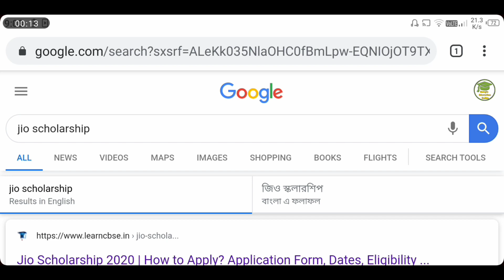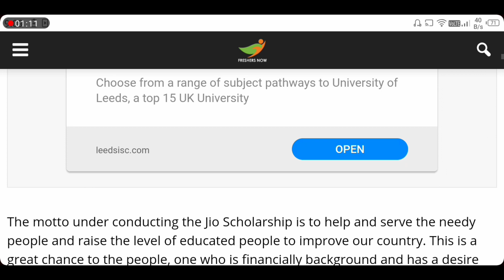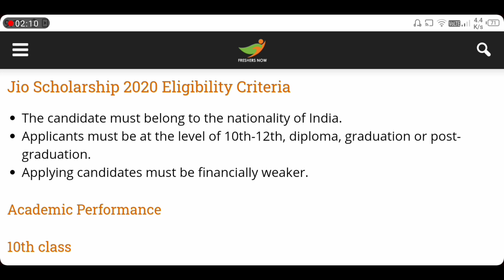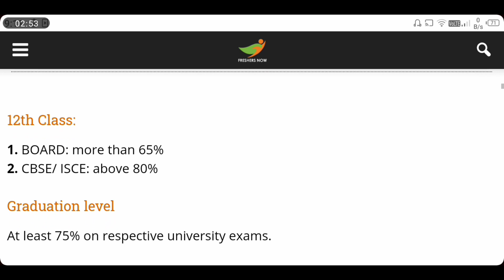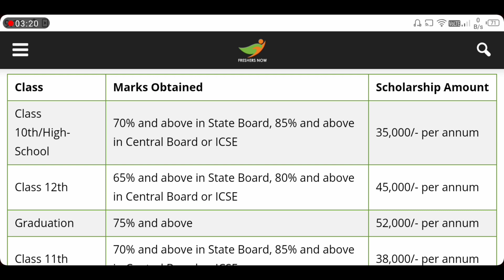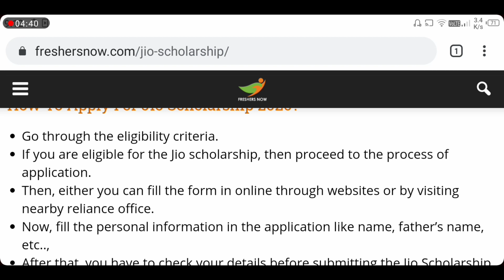Jio Scholarship 2020-21 !! Eligibility & Criteria !! New Scholarships 2020-21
Today's video is ::  Jio Scholarship 2020-21 !! Eligibility & Criteria !!  New Scholarships 2020-21

And support us from your heart !!

New Scholarship for girls
New Scholarship for sc st obc
New Scholarship for general students
National  Scholarship from fillup
National  Scholarship all details
National Scholarship eligibility criteria
Bikash Vaban Scholarship 2020
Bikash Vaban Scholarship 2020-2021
Bikash Vaban Scholarship 2020-21
Bikash Vaban  Scholarship from fillup
Bikash Vaban  Scholarship all details
Bikash Vaban Scholarship eligibility criteria
Hdfc Scholarship 2020
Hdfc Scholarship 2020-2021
Hdfc Scholarship 2020-21
Hdfc  Scholarship from fillup
Hdfc  Scholarship all details
Hdfc Scholarship eligibility criteria
Nabanna  Scholarship from fillup
Nabanna Scholarship all details
Nabanna Scholarship eligibility criteria
Gp Birla   Scholarship 2020
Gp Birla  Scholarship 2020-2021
Gp Birla Scholarship 2020-21
Gp Birla Scholarship from fillup
Gp Birla  Scholarship all details
GP Borla Scholarship eligibility criteria
Jio Scholarship 2020
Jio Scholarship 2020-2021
Jio Scholarship 2020-21
Jio Scholarship from fillup
Jio Scholarship all details
Jio Scholarship eligibility criteria
New scholarship for ITI students
New scholarship for xi
New scholarship for Environment Students
New scholarship for Environment Engineering students
New scholarship for Hospital Management students
New scholarship for MBA students
New scholarship For BBA students
New scholarship for Btech studets
New scholarship Mtech students
New scholarship for post graduation student
New scholarship Obc students
New scholarship for diploma students
New scholarship all students